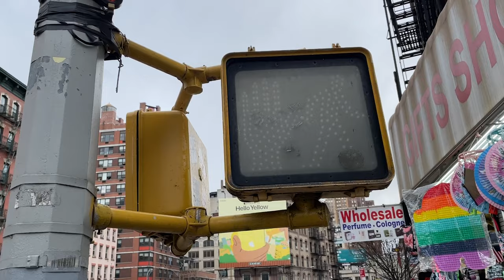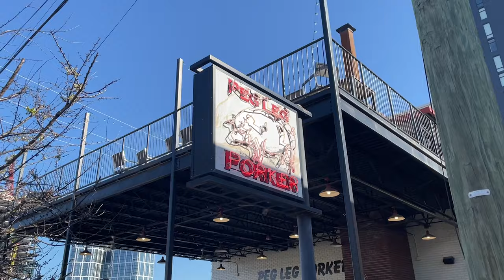Art Adventures Part 2: Vlogging My Studio Sessions With Ava Raiin and Nikole Hannah-Jones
IN THIS VIDEO:
Ava Raiin: @avaraiin
Nikole Hannah-Jones: nikolehannahjones
Lounge Studios: @loungestudiosny